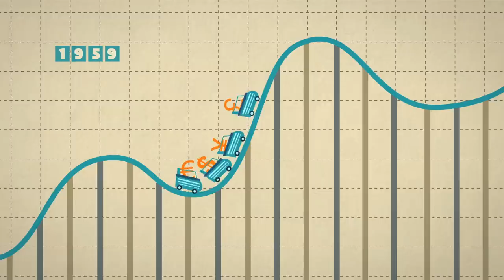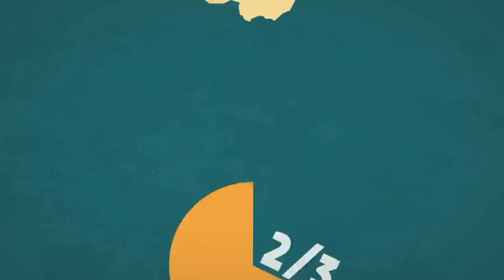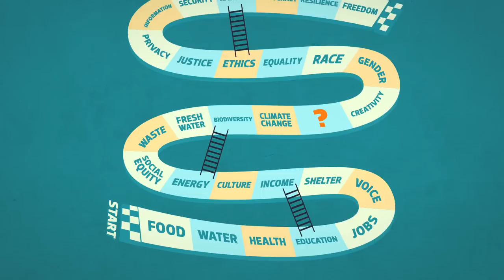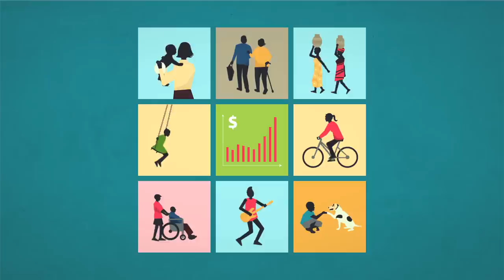Kate Raworth on Growth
Our politicians are hung up on keeping the growth curve rising. But does GDP really tell us all we need to know about a country's wealth and well-being? In this new RSA Short, Kate Raworth makes a powerful argument to look beyond economic growth alone for a true measure of prosperity and progress.

Kate Raworth is a renegade economist teaching at Oxford University, and is focused on the rewriting of economics to make it a fit tool for addressing the 21st century's social and ecological challenges. and tweets @KateRaworth

Voice: Kate Raworth
Animation: Marija Jacimovic
Design: Milan Perisic
Production: Benoit Detall